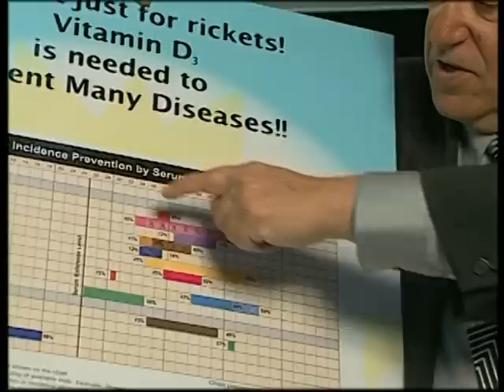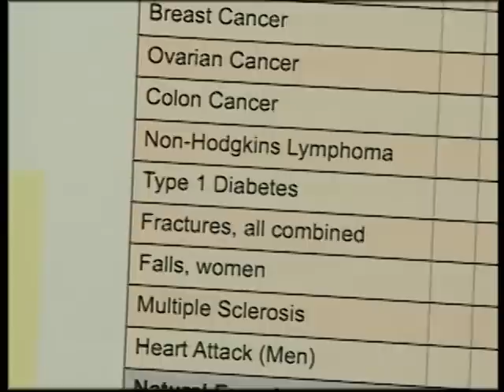Vitamin D and Cancer - More Vitamin D = Less Cancer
Sunlight triggers the formation of vitamin D in the skin, which can be activated in the liver and kidneys into a hormone with great activity. This activated form of vitamin D causes "cellular differentiation" - essentially the opposite of cancer. Scientific evidence indicates that vitamin D might have a protective role against virtually all forms of cancer